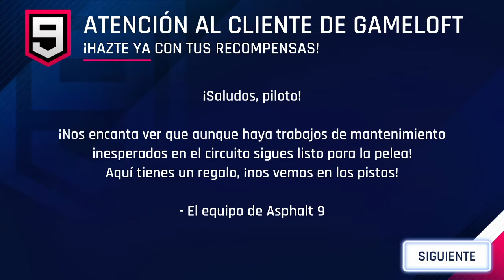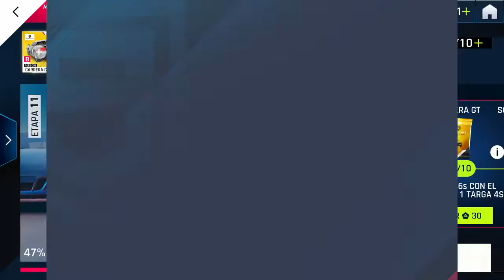🚗 Etapa 11 PORSCHE CARRERA GT 🚗 (Stage 11) Evento Especial (Special Event) Asphalt 9 Nintendo Switch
ETAPA 11 (stage 11) del Evento Especial (Special Event) 🚗 PORSCHE CARRERA GT 🚗 en HIMALAYA en el circuito Desprendimiento con el PORSCHE 911 TARGA 4S. Conseguimos todas las recompensas si quieres saber cómo hacer la etapa 11 no te pierdas el video.

¿Qué tal vas con el evento especial del PORSCHE CARRERA GT?

⏱ ÍNDICE ⏱
0:00 PRIMERA CARRERA
3:33 SEGUNDACARRERA
5:25 TERCERA CARRERA
7:35 CUARTA CARRERA
9:17 QUINTA CARRERA